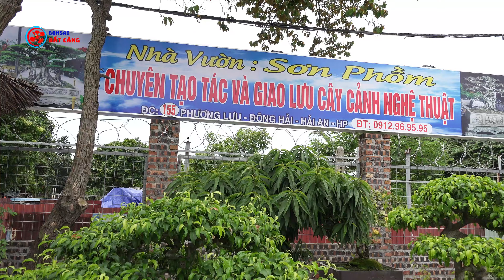Bí ẩn tiết lộ, quá bất ngờ với cuộc mua bán Bonsai quá nhanh tại Hải Phòng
Thực sự bất ngờ trước cuộc mua bán bonsai diễn ra hết sức nhanh tại nhà vườn anh tuấn Kiến Thụy và nhà vườn Sơn Phồm Hải An, Hải Phòng.
Trong một thời gian rất ngắn mở vườn, nhà vườn Sơn Phồm đã để lại quá nhiều tiếng vang trong làng cây cảnh Hải Phòng, các cuộc mua bán cây cảnh diễn ra cực nhanh
© Bản quyền thuộc về Bonsai Đất Cảng